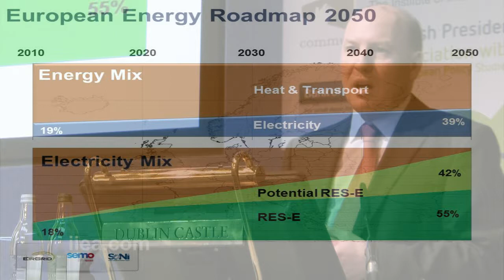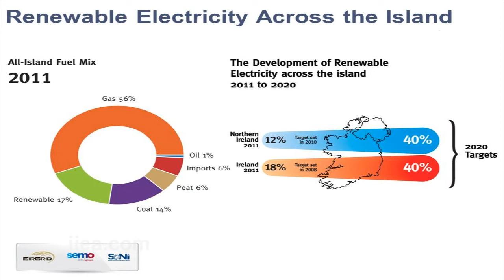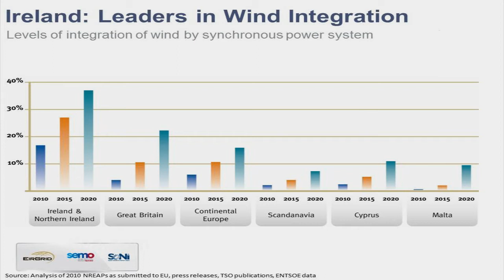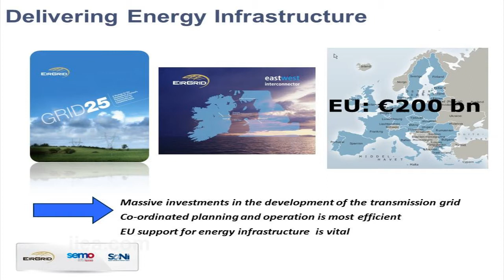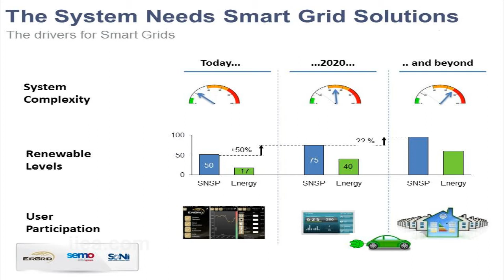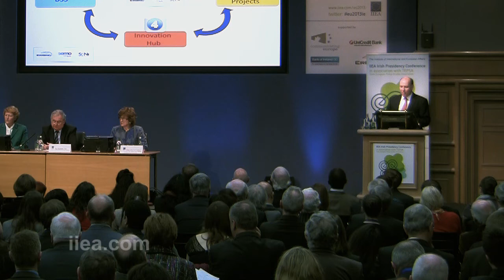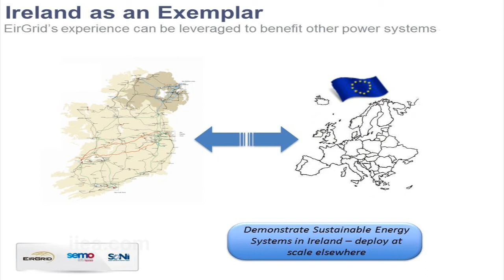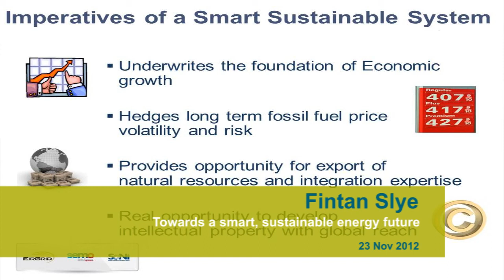23 November 2012 Fintan Slye Irish Presidency Conference